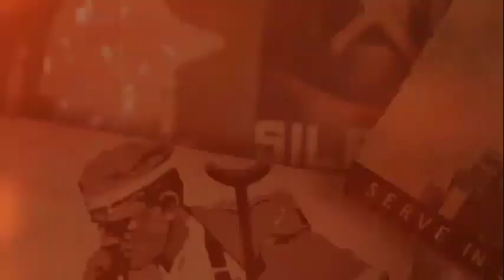胡中南：世紀大醜聞 柳葉刀反水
去年國際頂級醫學期刊《柳葉刀》在線發表了一篇通訊文章，來自8個國家的27名知名公共衛生科學家簽署聲明：支持中國抗擊2019新型冠狀病毒疾病(COVID-19)疫情中的科研、公共衛生、醫務工作者。作為科學家他們出賣最起碼的職業操守，他們的職業道德何在？